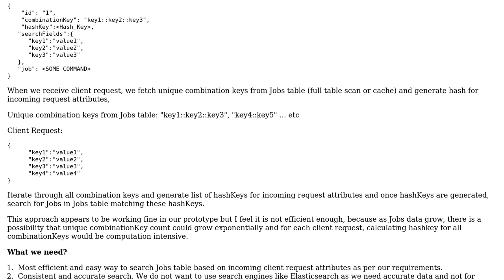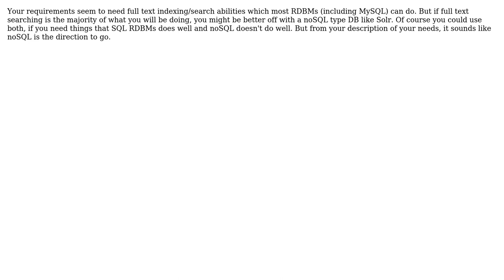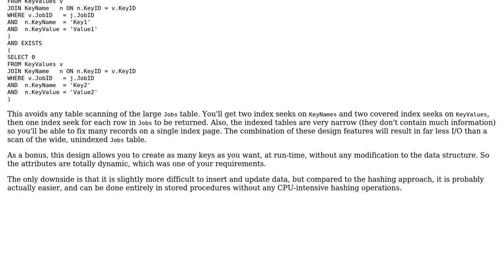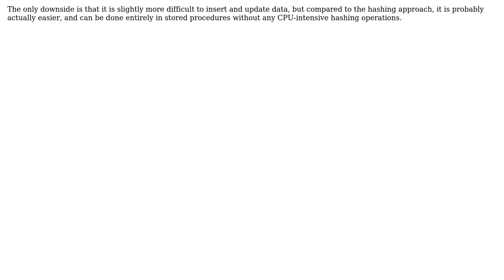Software Engineering: Efficient way to search data based on multiple attributes (4 Solutions!!)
Software Engineering: Efficient way to search data based on multiple attributes

With thanks & praise to God, and with thanks to the many people who have made this project possible! | Content (except music & images) licensed under CC BY-SA | Music | Images & others | With thanks to user Thomas Carlisle user paparazzo user John Wu user ipavlu user Edges and the Stack Exchange Network Trademarks are property of their respective owners. You are responsible for your own actions.